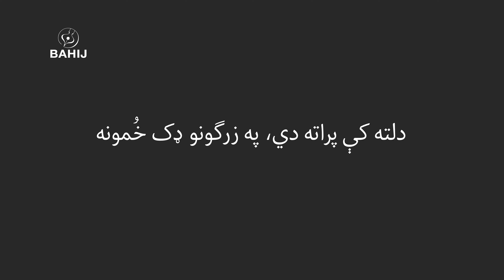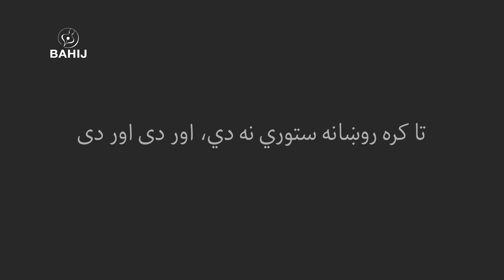Ghani Khan | Sardar Ali Takkar | بس دی اپلاتونه | غني خان | سردارعلي ټکر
شاعر: عبدالغني خان
سندرغاړی: سردار علي ټکر
ـــــــــ
بس دی افلاطونه، فلسفه دې سمبال کېږده
غونډ دې کړه دامونه خپل او تهه د جال کېږده
عقل، عقل، عقل څه دی؟ کفر کفر کفر دی
عقل چې يې ګير کړي، دی غلام غلام زما
زه يې چې راونيسم نو ړوکی دی زما نه
لاندې کړم د پښو څنګه، د سر مقام زما
ډمه پرښته کړم، وينځه کړم بي‌بي د هوش د کور
مرګ کړمه مالک د خېشت، د مينې او د جوش د کور
ورکړم ړوند بڼيا له ټول اختيار د رنګ او هوش د کور
لوږه د دلال شم او خندا د ګلفروش د کور
بس دی افلاطونه، دا خپل ډول ډبلی پورته کړه
دا مندر د حسن دی، ته مخ د عقل کور ته کړه
دلته ټول بيلات بيلات دی، نشته دی ګټل ګټل
دلته ژوند ورکول دي، جمع کول راغونډول نه دي
دلته مينه تش يو ښکلی، سيند کې ډوبېدل نه دي
دلته ژوند داستان د غم، خندا ګډا کتل نه دي
زرلکه مانې که د هلال د رڼا وکړې ته
نشته دی په تا کې د هلال بڅری يو
زر زره رازونه دې کوهي کې ښکاره شوي دي
نه دي ښولي ته ته د ارمان کمترې يو
دلته ډېر خوبونه د رڼا ليدلي شوي دي
نه دي ښولي تا ته خپلې مړې دلبرې يو
ته لېونی نشوې، لېونتوب ته جلال پرېږده
بس کړه افلاطونه، فلسفه دې سمبال کېږده
تا سره ده تله د سېرونو د منونو
دلته کې بحرونه دي او تور او درانه غرونه
ته يې بيوپاري د عطرو، ګوړو، د چرګانو
دلته کې پرتې دي ولولې او امېدونه
تا له يو قطره شراب، درياب د تورو زهرو
دلته کې پراته دي، په زرګونو ډک خُمونه
اې د رڼا زويه دلته لړې او خُمونه دي
ستا تله قطرې تلي او دلته دريابونه دي
ته د ادم لاس يې، د ادم سترګې او سر
ته د ده پوشاک، دده لباس، دده بستر
ته د ده وجود، د ده ارام، د ده بهبود
ته د ده قانون، د ده آقا، د ده افسر
دلته ټول تلل دي ستا د تلې نه اوچت
غرونه د عقاب دي، د بلبلې نه اوچت
ستا سترګې روښانه دي خو زړه دې دروند او تور دی
تا کره روښانه ستوري نه دي، اور دی اور دی